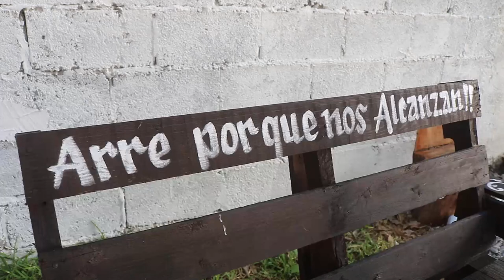1ER PARTE XV AÑOS NAIDELN ENCARNACION